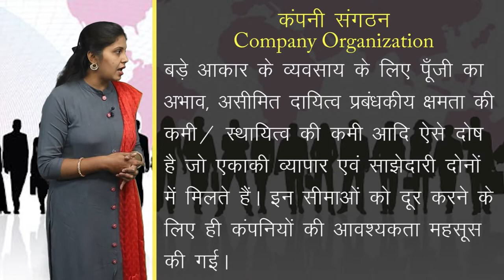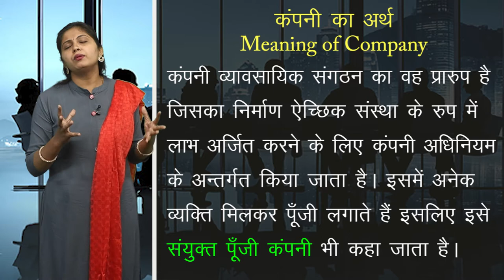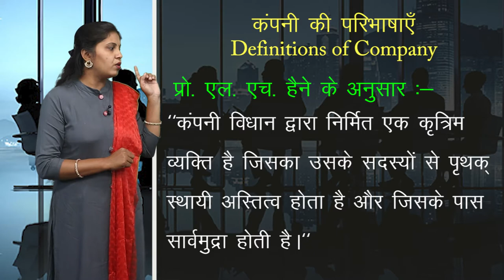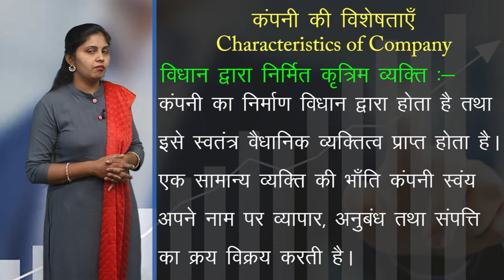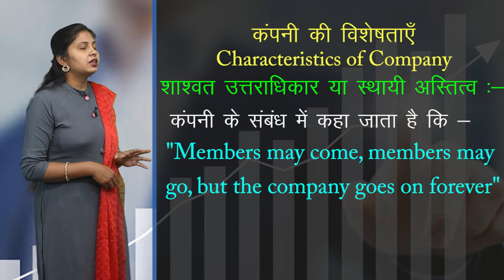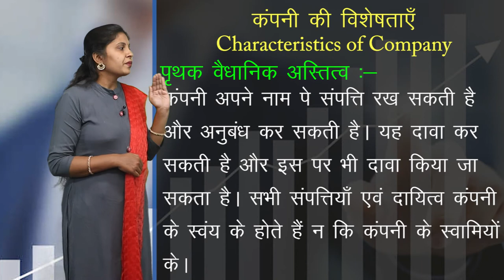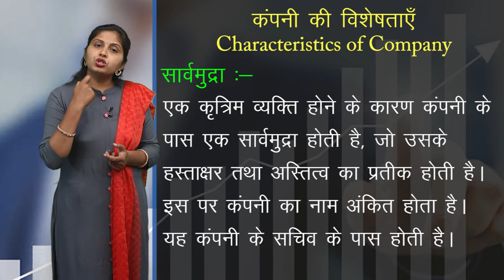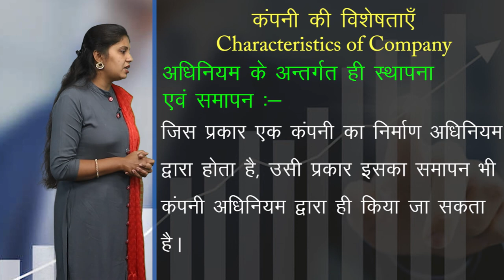CLASS 11th COMMERCE | BUSINESS STUDY | FORMATION OF COMPANY | कम्पनी का निर्माण